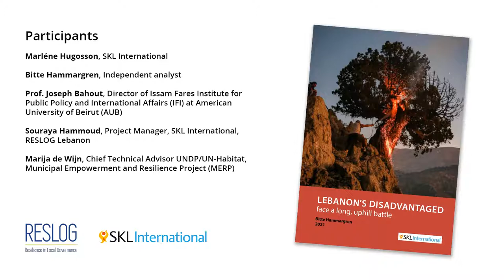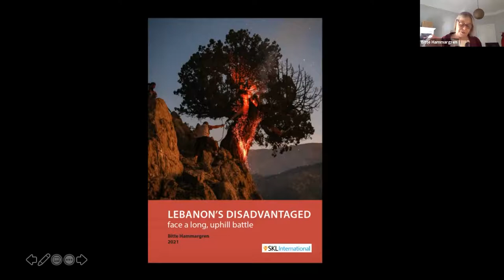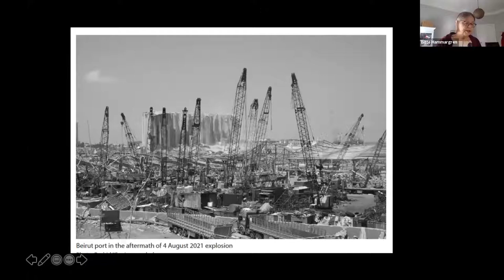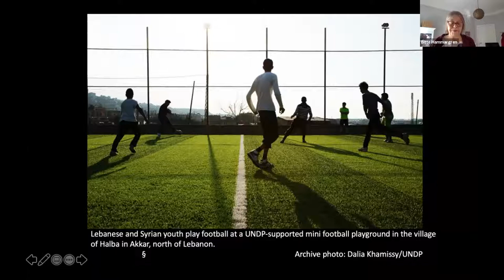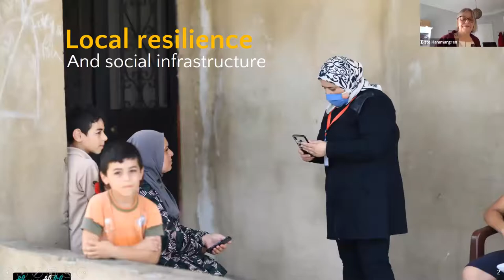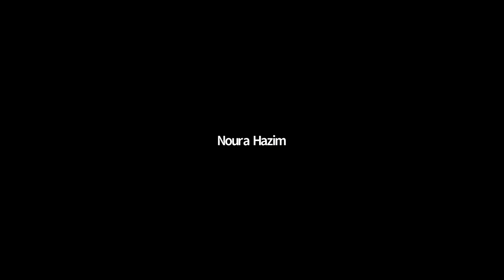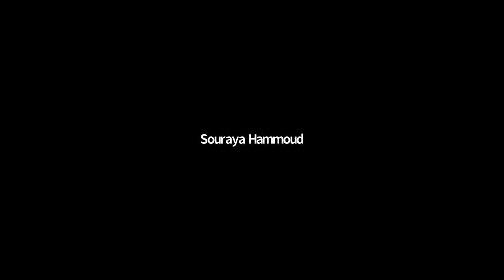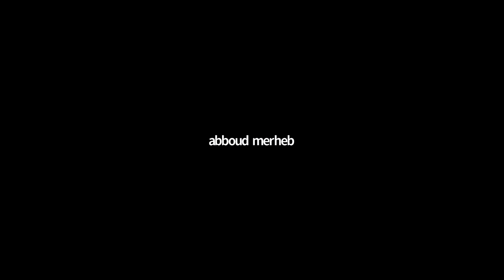Lebanon’s disadvantaged - face a long, uphill battle. Webinar by RESLOG and SKL International.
Welcome to the recorded webinar
Lebanon's disadvantaged
- face a long, uphill battle,
hosted by SKL International and the RESLOG project on the occasion of the report with the same name written by Bitte Hammargren.

Participants

Marléne Hugosson, SKL International

Bitte Hammargren, Independent analyst

Prof. Joseph Bahout, Director of Issam Fares Institute for Public Policy and International Affairs (IFI) at American University of Beirut (AUB)

Souraya Hammoud, Project Manager, SKL International, RESLOG Lebanon

Marija de Wijn, Chief Technical Advisor UNDP/UN-Habitat, Municipal Empowerment and Resilience Project (MERP)

Resilience in Local Governance (RESLOG) is a Project, started in 2018, that aims to strengthen the capacity of local government systems by increasing resilience in accordance with the principles of peacefulness and inclusiveness in Turkey and Lebanon, two countries seriously affected by the Syrian Crisis.